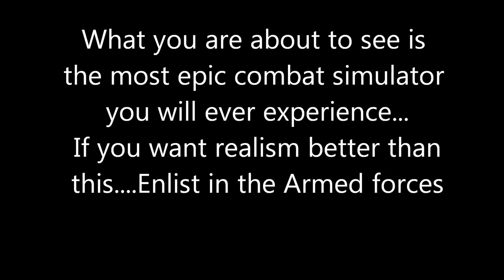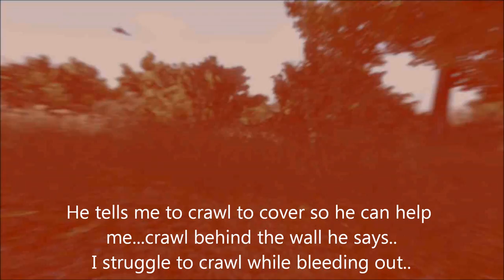The most realistic military combat simulator in the world until Arma 3 arrives in (HD)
Go to our Free Stuff area and chat room 24 hours a day